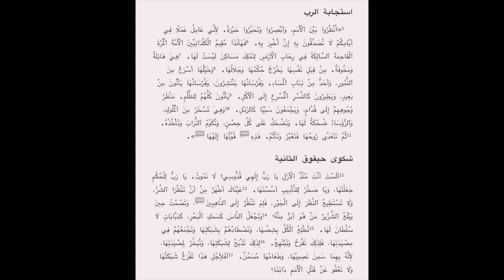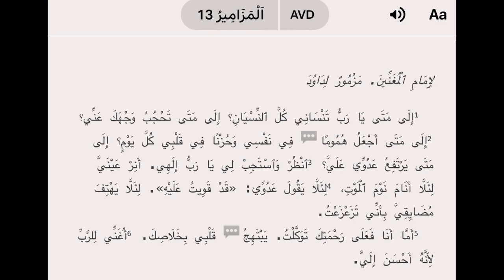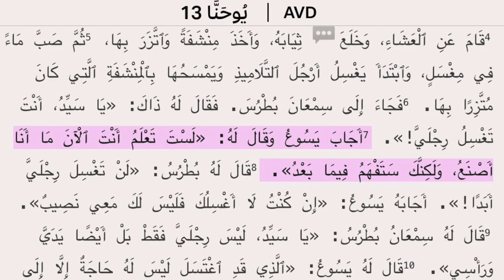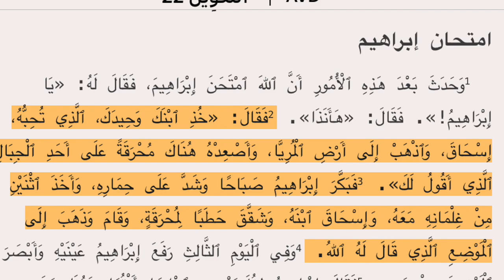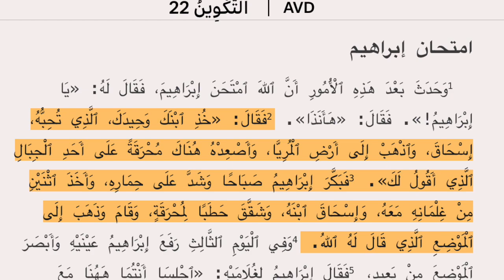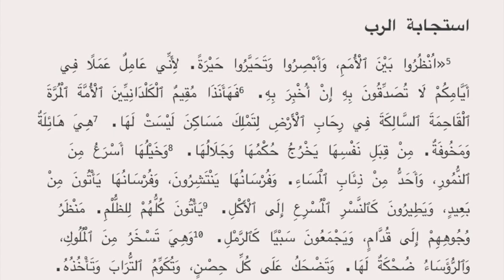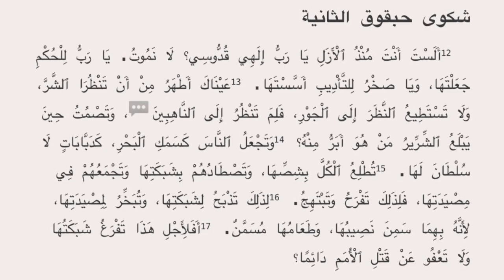سفر حبقوق ١ - الاخ شنود راسم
سفر حبقوق ١